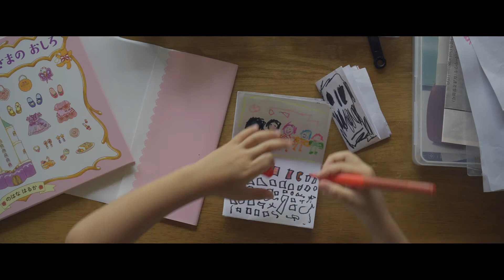From dad.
２０２１年秋
一緒に過ごした娘との日々。
【BGM】
_MorningDew by ArdieSon
_rundown-streetlights by michael-shynes